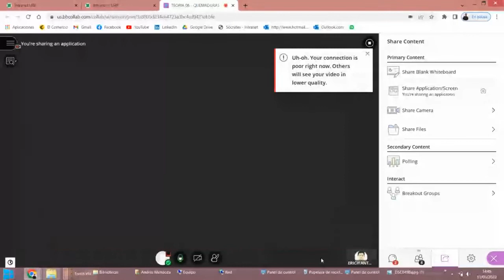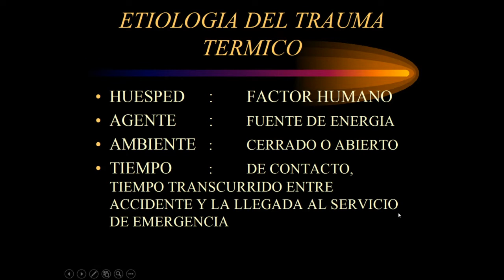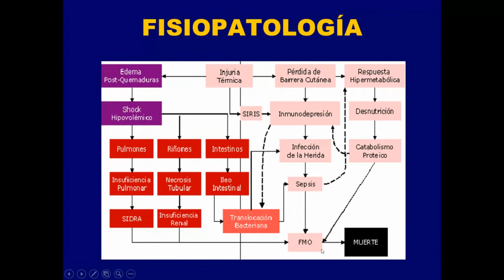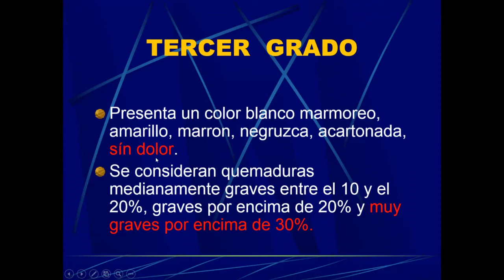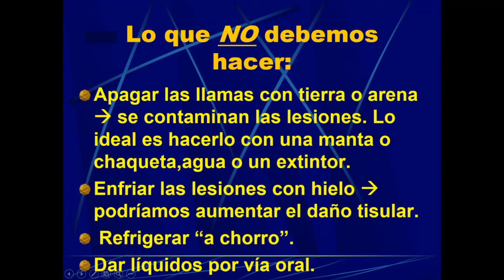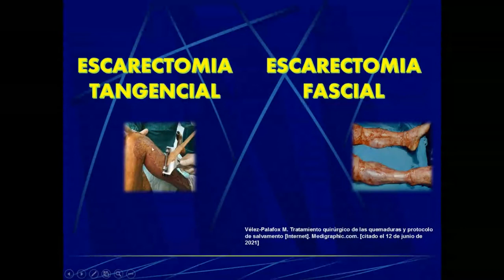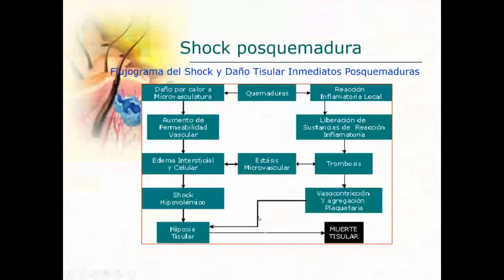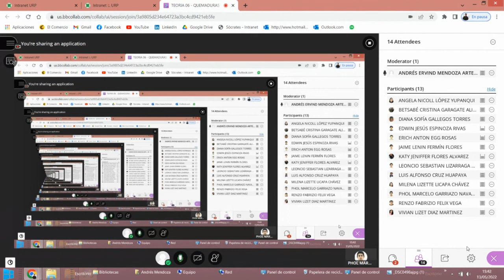QX PLASTICA: TEO 6 - QUEMADURAS